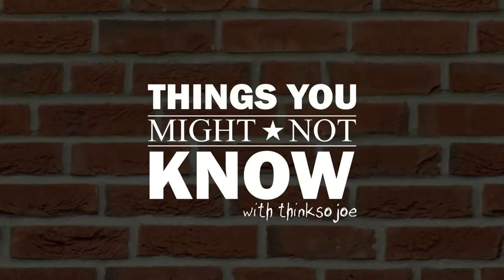Danzig's Biggest Fan (Creepy) - Things You Might Not Know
Being a celebrity isn't all glamour and photoshoots, sometimes you have to deal with people who claim to be your "Biggest Fan."   Today on "Things You Might Not Know," the time Glenn Danzig found this out the hard - and creepy - way.